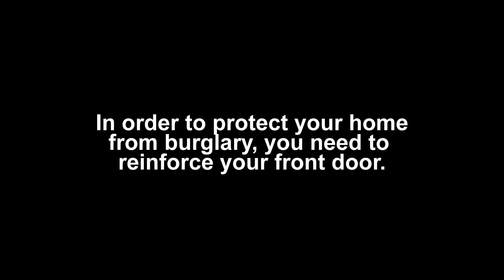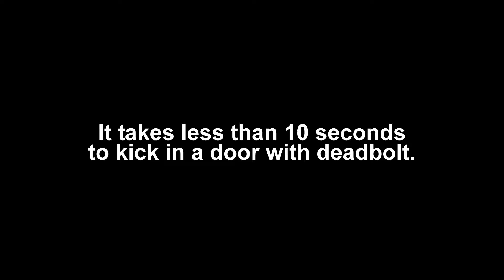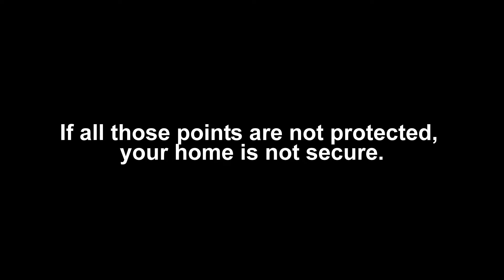How to Protect Your Home From Burglars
This video reveals how to protect your home from burglars. It points out that in order to protect your home from burglary, you need to reinforce your front door. Discover why.